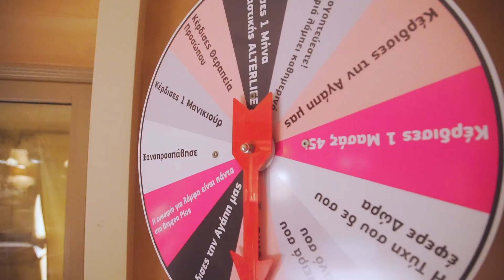Kick Off Party 2024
Την Παρασκευή 5 Ιανουαρίου  στις 8:00μμ, στο Liston Gastrotheque, το πολυδύναμο  κέντρο ομορφιάς Oxygen Plus και το ALTERLIFE Corfu, σε ένα  ζεστό  Kick off  πάρτυ, έκοψαν  την βασιλόπιτα για το προσωπικό αλλά και τα μέλη τους.

Η κοπή της βασιλόπιτας, έγινε από την ομάδα Διοίκησης του κέντρου, την CEO κ. Έφη Λαψάνα- Βιτουλαδίτη, τον Υπεύθυνο Στρατηγικής και Ανάπτυξης κ.Απόστολο Βιτουλαδίτη και την Γενική Διευθύντρια κ.Έλενα Ζενεμπίση.

Η κ.Εφη Λαψάνα ευχαρίστησε τα  μέλη του Oxygen Plus και της ALTERLIFE Corfu για την στήριξη, την συμπόρευση και την συντροφικότητά των 22 ετών στον κόσμο της  αισθητικής, του fitness, της ομορφιάς και της υγείας.

Ακολούθησε ένα  όμορφο βράδυ όπου οι καλεσμένοι απόλαυσαν  το κρασάκι τους, έπαιξαν το παιχνίδι «O ΤΡΟΧΟΣ ΤΗΣ ΤΥΧΗΣ» με δώρα ομορφιάς και Fitness  για όλους!

Μια εξαιρετική νότα στην βραδιά έδωσαν  οι κερκυραϊκές μπουτίκ SASΗA’S  και VELVET,  με  το μοντέλο, Μαρία Παπαδημητρίου  να περπατά ανάμεσα στους καλεσμένους φορώντας ρούχα PINKO, GUESS ΚΑΙ MIND MATTER. Εξάλλου, τα υπέροχα σώματα που διαμορφώνονται με τη βοήθεια του Oxygen plus αναδεικνύονται με έναν κομψό και ποιοτικό ντύσιμο. (Ευχαριστούμε την ιδιοκτήτρια των καταστημάτων Σάσα Μάζη).

Τα φλουριά της βασιλόπιτας, ήταν δύο διήμερες διαφορετικές διανυκτερεύσεις στην Θεσσαλονίκη, στο Egnatia Palace Hotel & SPA  και στην Αθήνα, στο COCO-MAT Hotel, στο Κολωνάκι.

Ευχαριστούμε όλους όσους μας τίμησαν με την παρουσία τους! Χαιρόμαστε ιδιαίτερα όταν περνάμε ποιοτικό χρόνο με ανθρώπους που μας στηρίζουν και μας εκτιμούν όσο και εμείς.

Δεσμευόμαστε να μη σταματήσουμε ποτέ να γινόμαστε καλύτεροι!